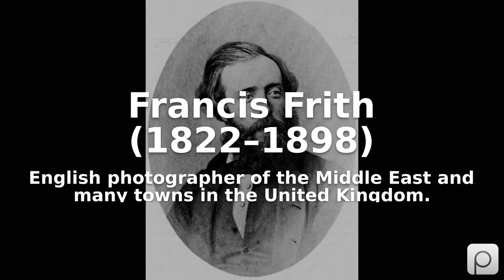Francis Frith (1822–1898). Find public domain images of Francis Frith (1822–1898) at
English photographer of the Middle East and many towns in the United Kingdom.